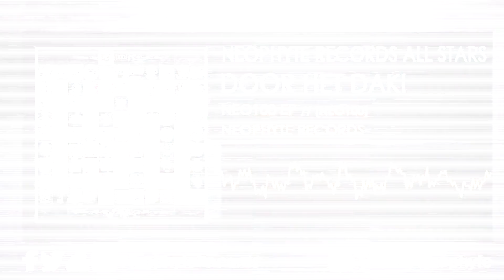Neophyte Records All Stars - Door Het Dak! │NEO100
Neophyte Records All Stars - NEO100 EP
Release Date: 19/09/2014
Label: Neophyte Records │Cat. Number: NEO100